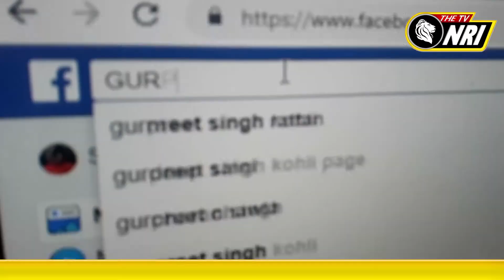ਵਿਆਹ ਵਾਲੇ ਦਿਨ ਵਿਆਹ ਵਾਲੀ ਕੁੜੀ ਦੇ ਘਰ ਫੈਲਿਆ ਸੋਗ ਅਤੇ ਸੰਨਾਟਾ